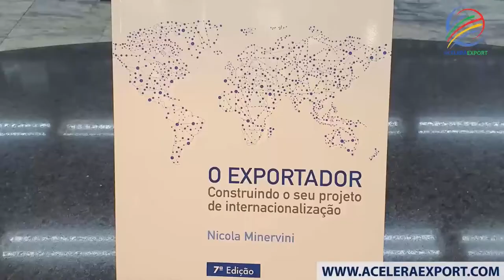DICA DE LIVROS ACELERAEXPORT - O EXPORTADOR | AUTOR: MINERVINI, NICOLA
Acesse a biblioteca de livros da acadeia Aceleraexport e receba o link para comprar esta obra